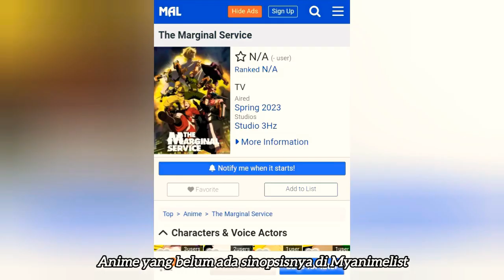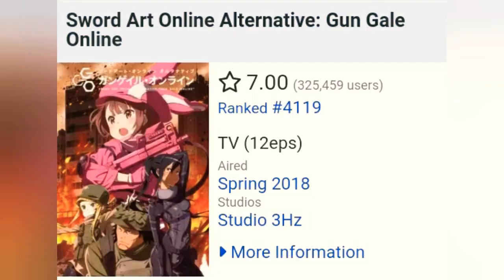Anime Gelud yang Tayang Musim Depan! BTW, PV 1 NYA "WAW! AMAZING!" || The Marginal Service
Nama namanya kayak orang barat coy! Brian, Rubber, Robin, Zeno, Peck, dll. 🙂